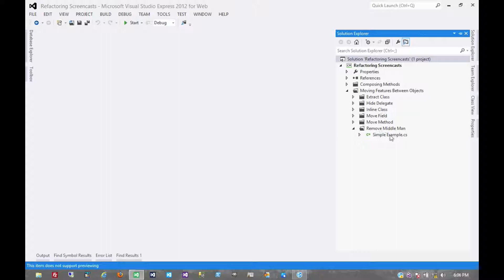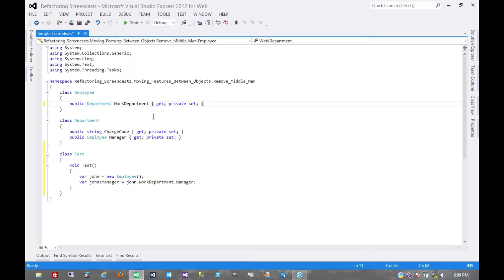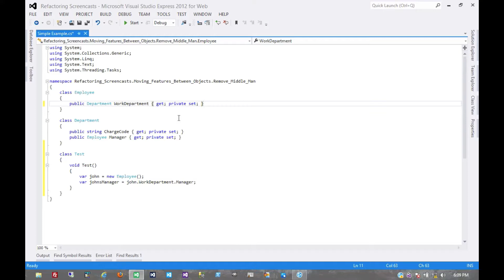Remove Middle Man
A screencast of one of Martin Fowler's refactoring patterns from the series called Moving Features Between Objects.